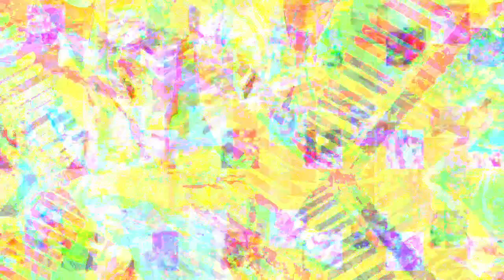[EPILEPSY WARNING] Movie 23 03 01 09h59m53s